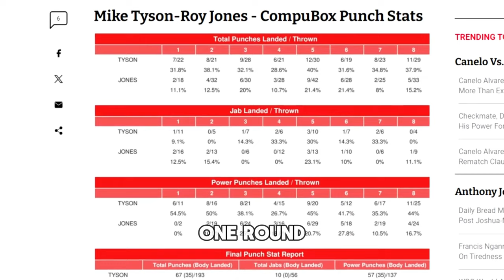The MAD CLASH: Breaking Down Jake Paul vs. Mike Tyson | FACTS and STATS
🔥 Inside The Controversial Clash: Jake Paul vs. Mike Tyson Unveiled 🔥

Dive into the heart of controversy with "The Controversial Clash: Breaking Down Jake Paul vs. Mike Tyson." This in-depth analysis brings to light the facts, stats, and heated debates surrounding one of the most talked-about fights in boxing history. From the raw power of Mike Tyson, the legendary heavyweight champion, to the unyielding ambition of Jake Paul.
Hard-Hitting Stats: Key numbers that shape the narrative of this epic showdown.
Fighter Facts: Detailed insights into the careers of both fighters, highlighting their journeys to this moment.
Analysis of Controversy: A look at why this fight has captured the attention of not just the sports world, but also celebrities and royals like Prince Harry, Meghan Markle, Joe Rogan, Conor McGregor, and P. Diddy.
迈克·泰森对杰克·保罗, माइक टायसन बनाम जेक पॉल, Mike Tyson vs Jake Paul, Майк Тайсон против Джейка Пола, مايك تايسون ضد جيك بول, Mike Tyson vs Jake Paul, 마이크 타이슨 대 제이크 폴,  Mike Tyson kontra Jake Paul

🏆 Engage With the Controversy: 🏆

Celebrity and Expert Predictions: Featuring perspectives from figures across the worlds of sports, entertainment, and even royalty.

🥊 "The Controversial Clash" is more than just a fight; it's a phenomenon that challenges the norms of boxing and entertainment. Be part of the story. 🥊